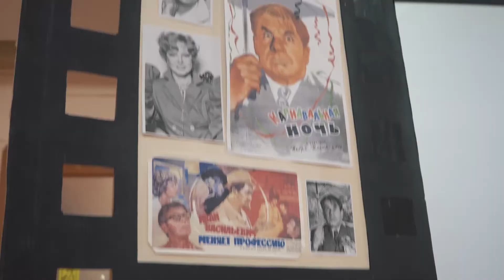Ночь искусств в библиотеке! Как это было? 🔥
4 ноября прошла ежегодная культурно-образовательная акция. Для посетителей была подготовлена интересная программа. В библиотеке прошли лекции, мастер-классы, творческие выступления, а также познавательные игры.